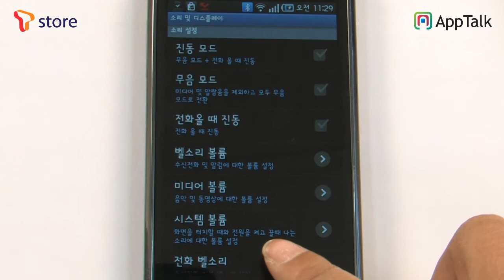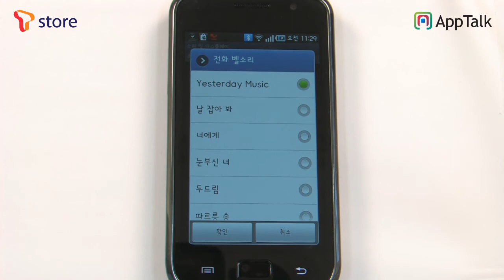마이벨_galaxys_Tstore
안드로이드에서 쉽고 간편하게 만드는 나만의 벨소리!